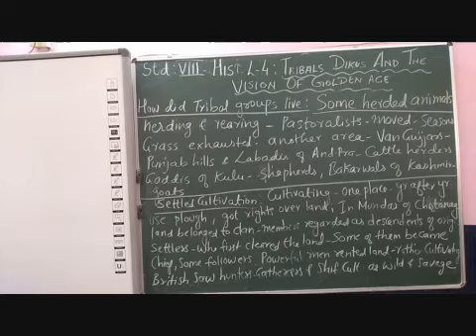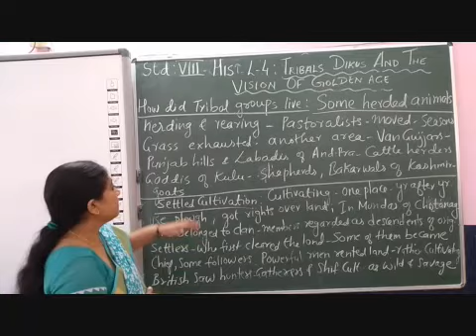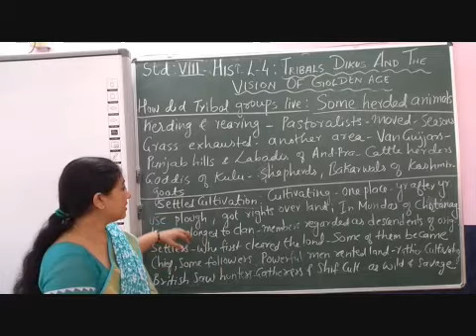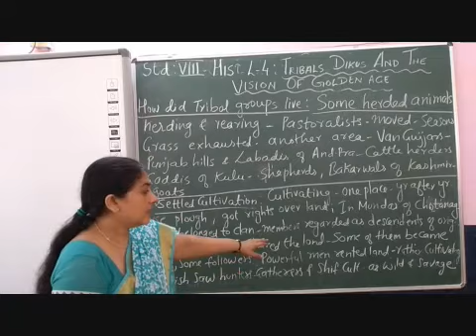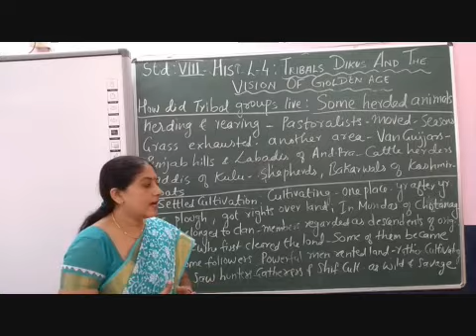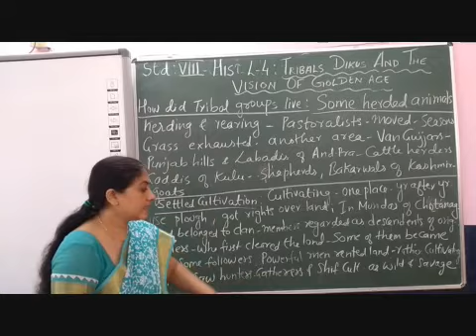VIII Social History Chapter 4 Part 3